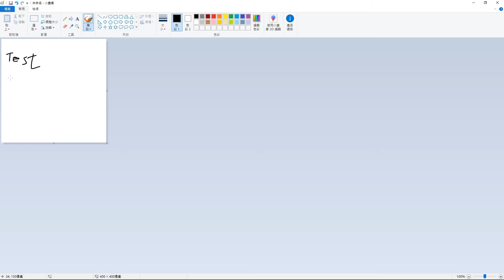test video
like others test things